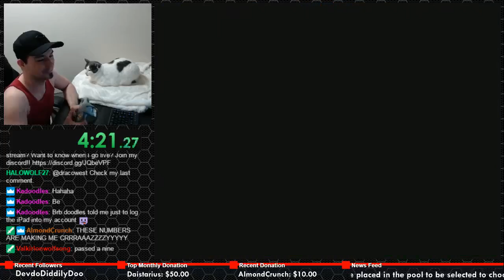[Everdrive] N64 Recommended games - Elmo's Number Journery